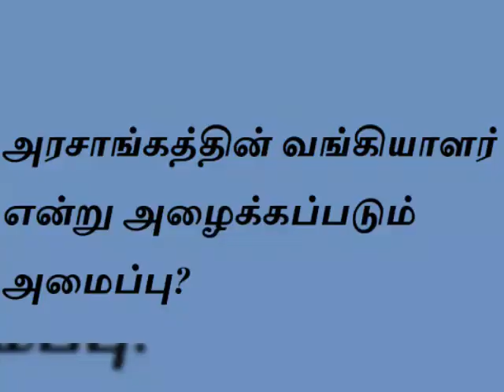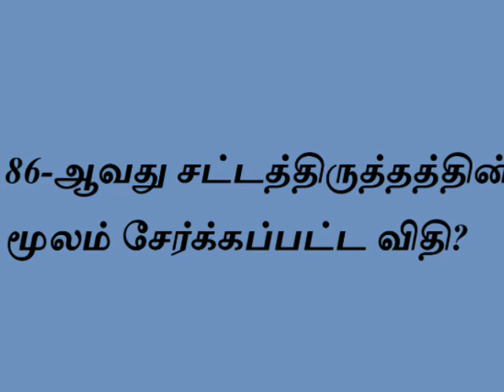GS 19 | GENERAL STUDIES |POLIC EXAMS | TNPSC EXAMS, GROUP1, GROUP2, GROUP4......